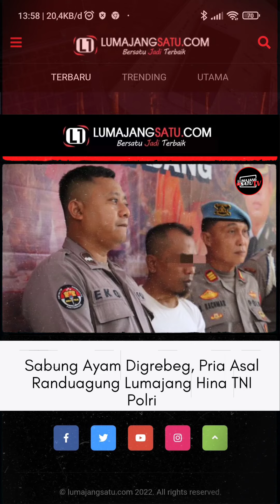Sabung Ayam Digrebeg, Pria Asal Randuagung Lumajang Hina TNI Polri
Lumajang - Akibat hina TNI dan Polri pelaku ujaran kebencian berinisial H asal Desa Ledok Tempuro Kecamatan Randuagung harus ditahan di Mapolres Lumajang.